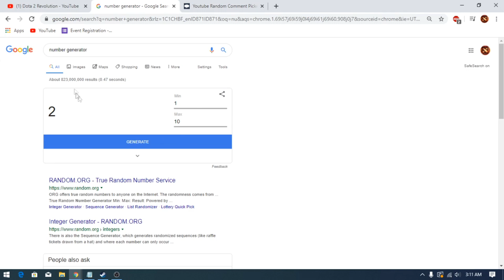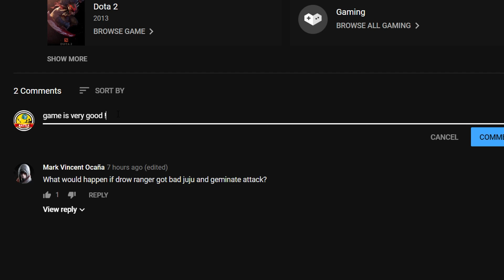SPLIT SHOT + MAX LIFESTEAL with PERMANENT INVIS ! Ability Draft Dota 2